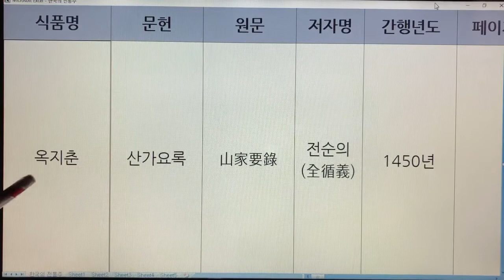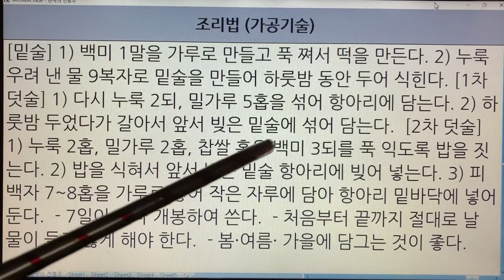한국 전통주(Korean Alcoholic Drinks) 168. 옥지춘 - 산가요록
1. 전통술 커버이미지 : Korea Traditional liquor로 표시함.
  2. 이미 묶음 영상으로 올렸던 전통술 제목에는 Korea Traditional Sake로 표기함.
  3. 이번에 올리는 각각의 전통술에 대해서는 Korean Alcoholic Drinks로 표기합니다. 범위가 더 넓은 의미로 한국 알콜음료로 적용했습니다.

- 7인치 이상의 태블릿, 노트북, PC 모니터에서 시청하시길 추천드립니다.